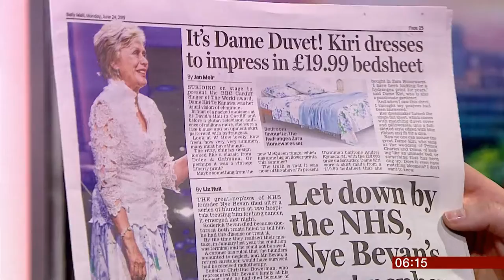Dame Kiri Te Kanawa hydrangeas skirt from a duvet (UK) - BBC News - 24th June 2019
Really wanting certain flowers on a dress, she could not find one. But when this dame saw a duvet cover £19.99 with the pattern on it, that made the skirt for her outfit as she appeared on stage in Wales.